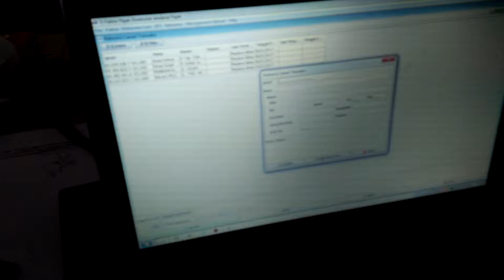Cara mengisi nomor seri faktur pajak